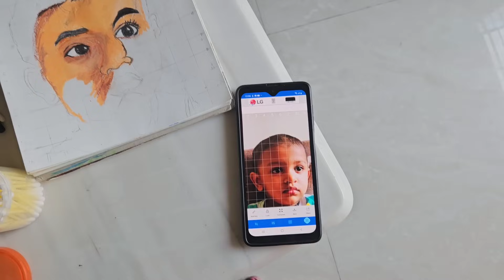vlog53 🐒//ନିଜ hair ଆଉ skin କୁ fit ରଖନ୍ତୁ🥰//କାହାର birthday re ପହଞ୍ଚିଲୁ 🤔//Everyday with Banita//odia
Everyday with Banita
odia vlog
Aloe vera jel
Aloe vera
drawing vlog
drawing
odia vlogs
odia blogs
Daily odia vlog
Daily routine
bday gift
birthday
Aloe vera benefits
skin care
hair care
cancer journey
vlog with banita
vlog with cancer journey
Banita Mohanty
sanghamitra panda
party vlogs
sunscreen
face wash